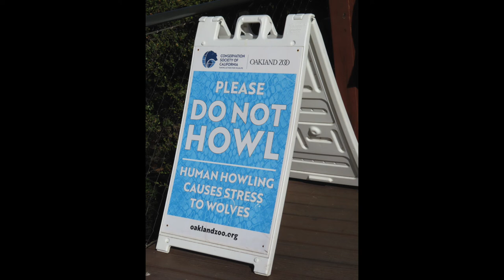Oakland Zoo, Gibbons Sing